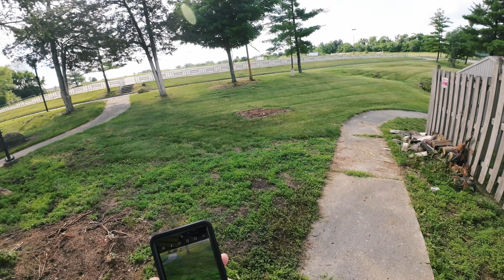Abandoned Beach Water Park Mason, OH.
The Beach water park closed in 2020.  After struggling for several years the pandemic was the knockout blow for the park.  The property was recently bought by a developer who is trying to get the area re-zoned.  I have many fond memories of visiting this park in the Before Times.  I wanted to visit one, final time but I was warned in advance:

The park is not the easiest thing to get close to with fairly tight, onsite security.  I got incredibly lucky to get as close as I did without alerting any patrols.  In fact blundering in under no cover was a pretty idiotic thing to do.

Oh, and as far as idiotic I did not have my secondary, B-roll camera set up properly so all the B-roll shots I *would* have had are gone like tears on the beach.  Everything was shot from the Gopro perspective.